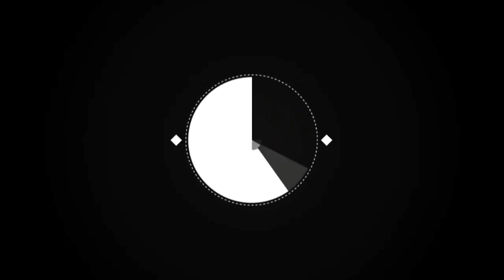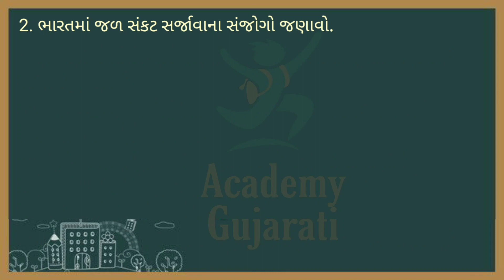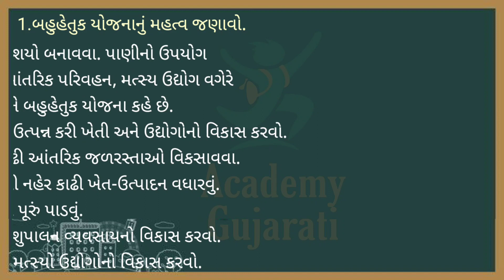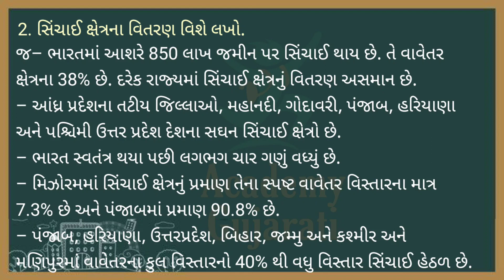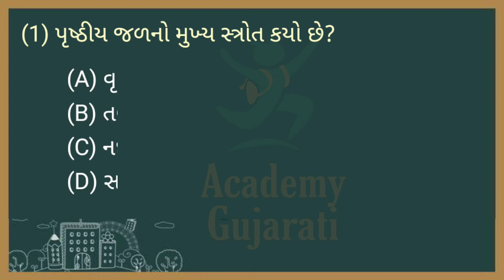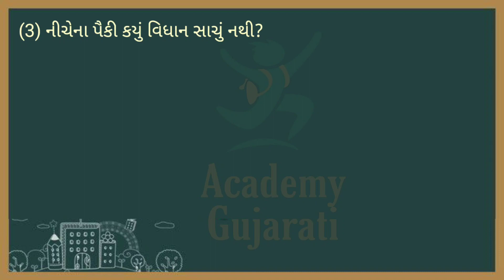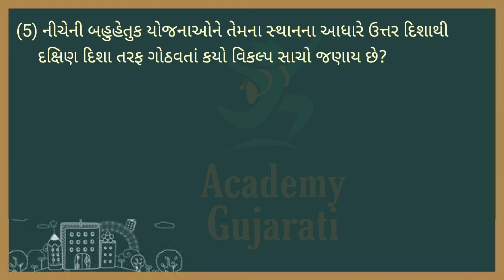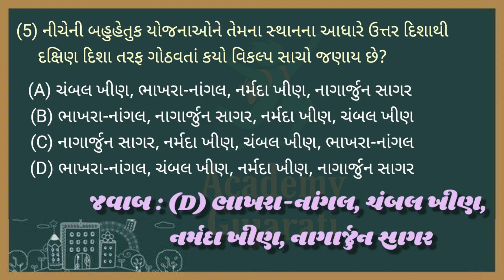std 10 samajik vigyan ch 11 swadhyay dhoran 10 ધોરણ 10 સામાજિક વિજ્ઞાન પાઠ 11 સ્વાધ્યાય (જવાબ સાથે)